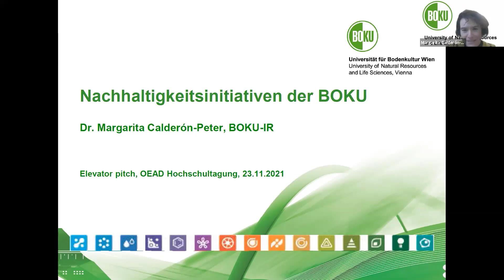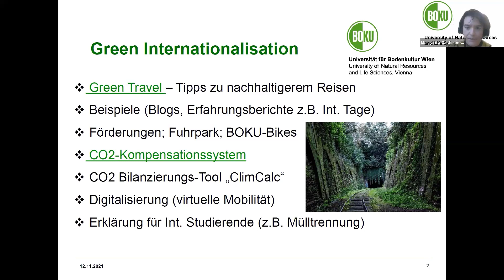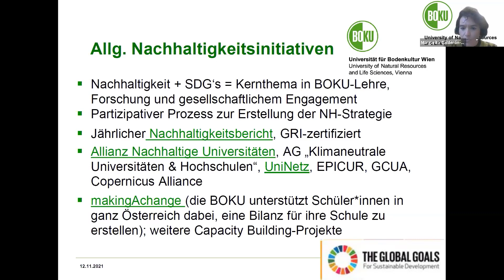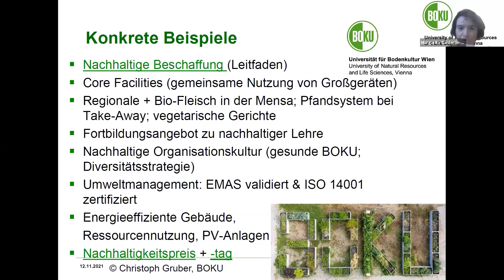Hochschultagung 2021: Nachhaltigkeitsinitiativen BOKU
Videomitschnitt des Vortrags von Margarita Calderón-Peter (Universität für Bodenkultur Wien)